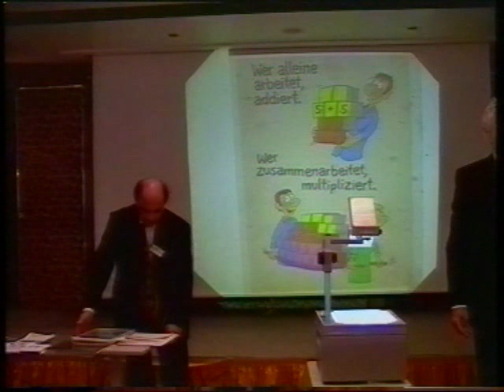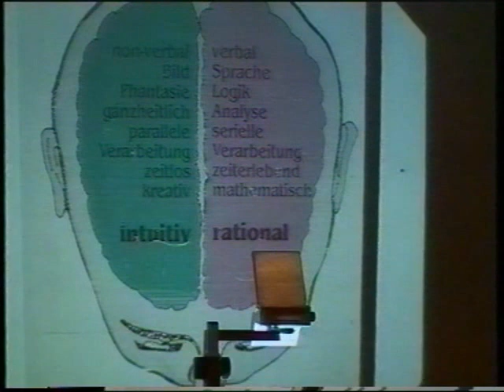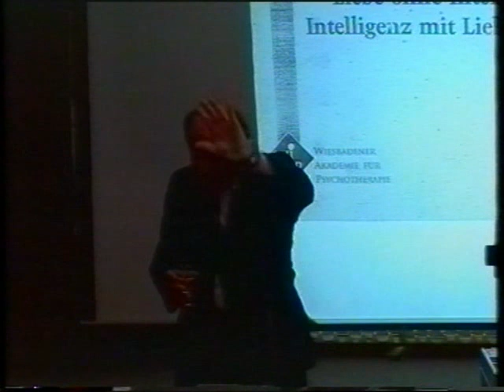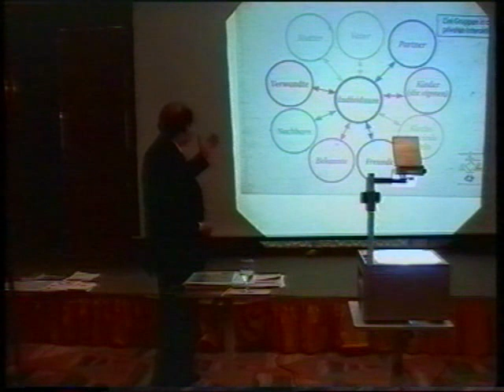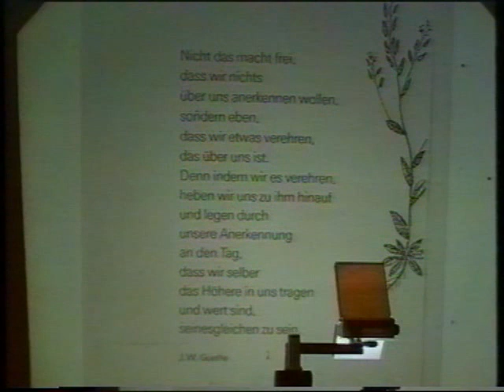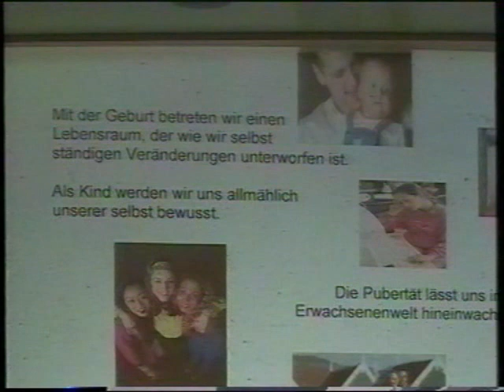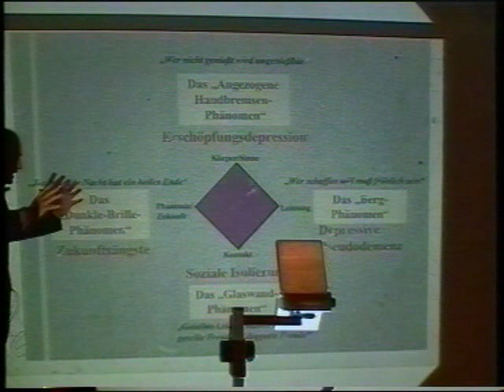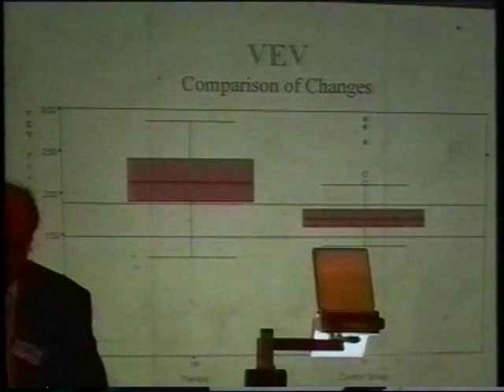Einführungsvortrag zur Positiven Psychotherapie | Dr. Nossrat Peseschkian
Another introductory lecture on Positive Psychotherapy by Dr. Nossrat Peseschkian provided in German Language

About Positive Psychotherapy (PPT)
- Integrative psychotherapy method
- Humanistic Psychodynamic Method
- Cohesive, integrated therapeutic system
- Conflict-centered short-term method
- Cultural-sensitive method
- Use of stories, anecdotes and wisdoms
- Innovative interventions and techniques
- Application in psychotherapy, other medical disciplines, counselling, education, prevention, management and trainings